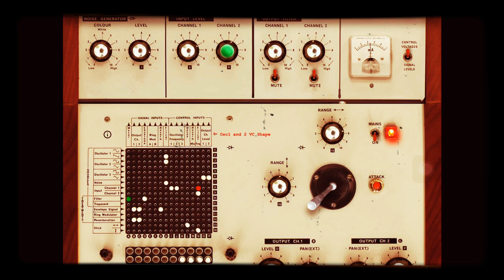iVCS3 2019 JEC Inter-City Sequence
Short demo performance of iVCS3 JEC 2019 Preset Bank - Preset "JEC Inter-City Seq" taken from a soon to be released 2019 Preset Bank... Endless fun...

This preset uses a punchy JECV Envelope encoded File fed into Input 2 to modulate the Filter via Matrix Row 9, the filter is also Inversely Frequency Mapped to the Sequencer Notes. The percussive sounds are provided by the noise module set to high colour and filtered. The sequence is interpolated to give the illusion of layered sequences...

The 2019 Bank A is in progress... more demos to follow... Get the 2018 Banks available now in iVCS3 Preset & Mods Shop...